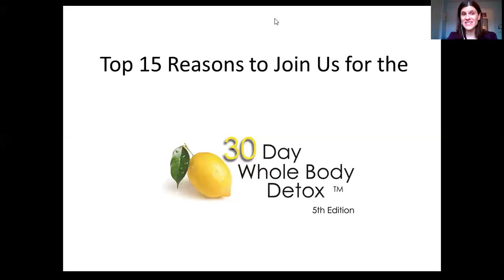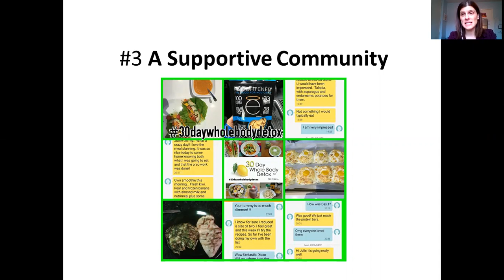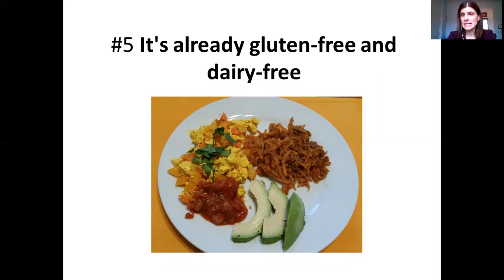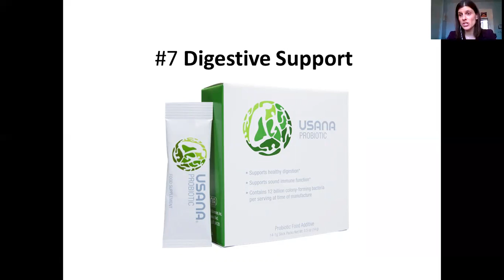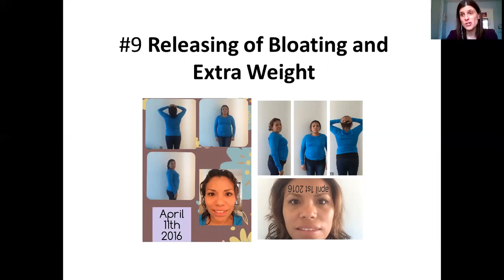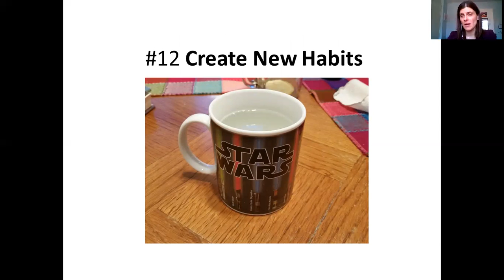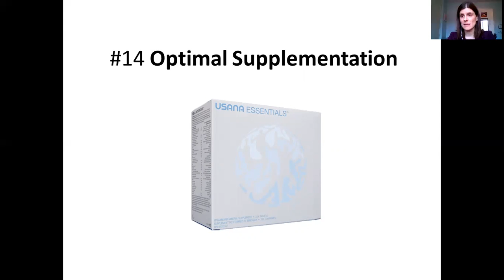Top 15 Reasons to Join Us for the 30 Day Whole Body Detox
To celebrate 15 days into the 30 Day Whole Body Detox, founder Julie Boyer shares 15 reasons why you'll want to join us for the program this year (2016).